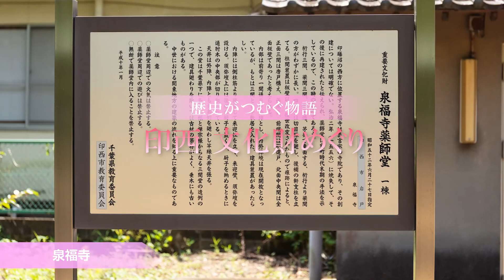印西市文化財めぐり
印西市には国指定重要文化財６件、国登録文化財１件、千葉県指定文化財１７件、市指定文化財２５件が存在しています。どの文化財も歴史的貴重な財産です。